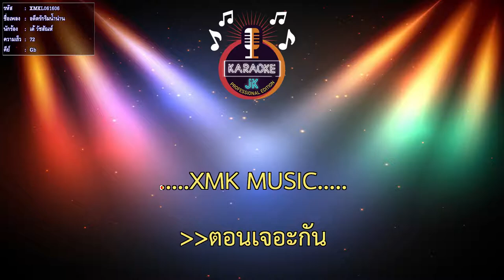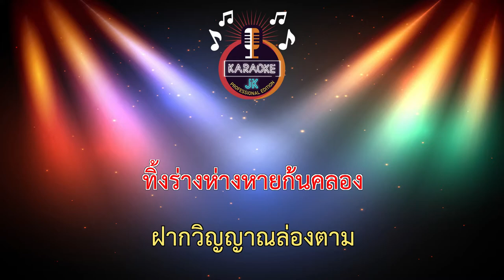อดีตรักริมน้ำน่าน (72-Gb) - เต้ วัชสัณห์ 【 Cover By คาราโอเกะดนตรีสด 】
เพลง : อดีตรักริมน้ำน่าน
คำร้อง/ทำนอง : ประทุม สีแดง
เรียบเรียง : อาจารย์แดน บุรีรัมย์ / นฤพล พานทอง
ขับร้องโดย : เต้ วัชสัณห์ รักสงบ